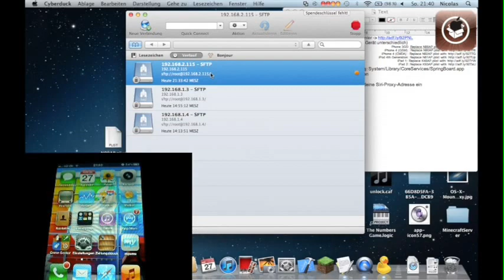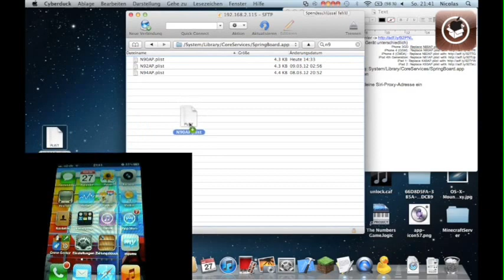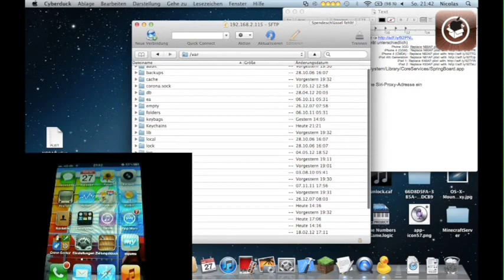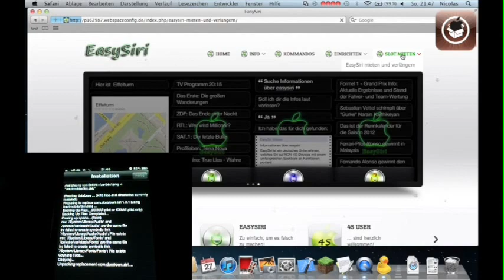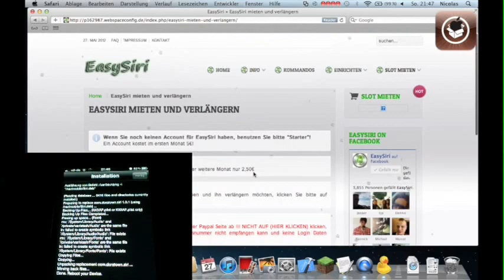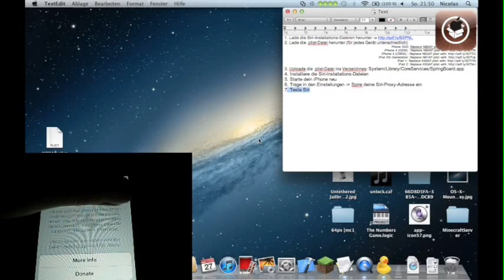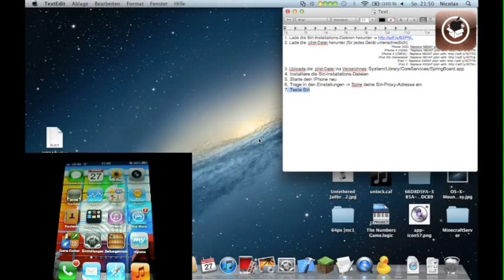Siri (Spire) auf iOS 5.1.1 untethered JB (German)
In diesem Video will ich euch zeigen, wie ihr Siri (Spire) auf iOS 5.1.1 (untethered gejailbreakt) installieren könnt.